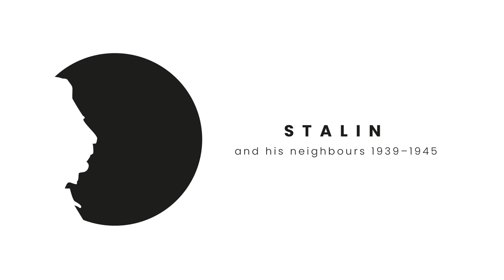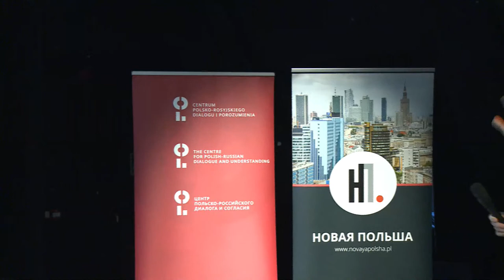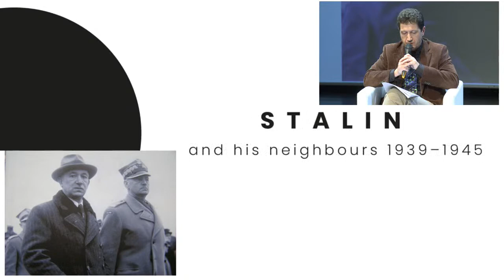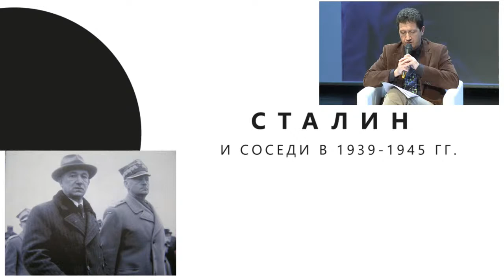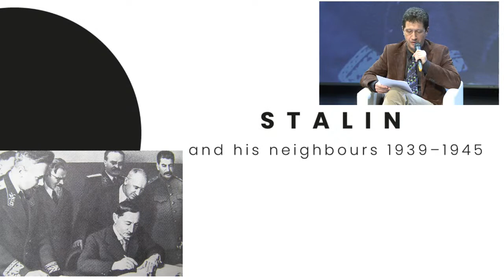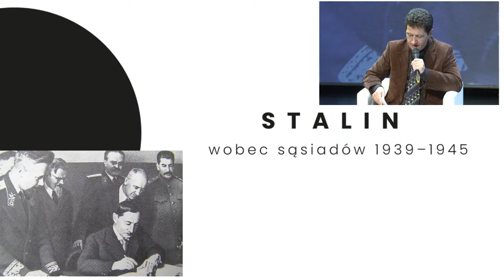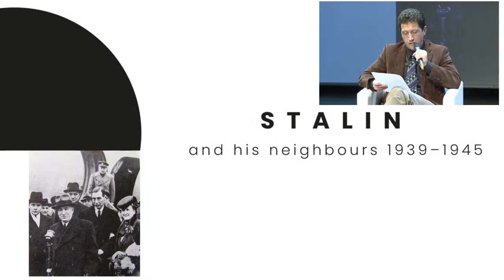Stalin and his neighbours 1939–1945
The conference entitled “Stalin and his neighbours 1939–1945” seeks to analyse the existing interpretations of the aims of USSR policy towards Poland and other countries of the region during World War II, and to identify research gaps.

The idea to organise this conference was directly inspired by the 80th anniversary of General Władysław Sikorski’s trip to the USSR. The Polish prime minister and commander-in-chief intended to hold personal talks with the highest authorities of the USSR in order to facilitate the settlement of disputable issues between Poland and the USSR in the future, and to maintain cooperation in the war against Germany, established after the resumption of diplomatic relations between the two countries.

15:04 Welcome: Dr. Ernest Wyciszkiewicz, Prof. Marek Kornat
17:59 Panel I, moderator: Dr. Sławomir Dębski, The Polish Institute of International Affairs
25:38 Prof. Vladimir Nevezhin, Institute of Russian History, Russian Academy of Sciences_online
Andrey Vyshinsky: First steps of Stalin’s diplomat (September 1940 – June 1941)
45:01 Prof. Marek Kornat, Institute of History, Polish Academy of Sciences, General Sikorski and the Soviet Union (August 1939 – June 1941)
1:12:30 Prof. Mariusz Wołos, Pedagogical University of Krakow, Soviet diplomacy towards General Władysław Sikorski’s visit to the USSR in December 1941

2:16:14 Presentation of two volumes of the series of documents on Polish-Soviet relations

2:56:08 Panel II, moderator: Dr. Bartłomiej Gajos, Centre for Polish-Russian Dialogue and
Understanding
2:58:01 Dr. Magdalena Hułas, Institute of History, Polish Academy of Sciences, Anthony Eden and Władysław Sikorski in Moscow in December 1941
3:16:14 Dr hab. Tadeusz Paweł Rutkowski, University of Warsaw, Between December and December (1941–1942): Key aspects of Polish-Soviet relations in the light of existing
historiography
3:38:57 Prof. Jacek Tebinka, Institute of Political Sciences, University of Gdańsk, Stalin, Great Britain and Poland: Questions without answers
4:03:32 Dr. Łukasz Adamski, Centre for Polish-Russian Dialogue and
Understanding, “The Ukrainian argument” as an element of diplomacy for Poland and the USSR

5:56:52 Panel III, moderator: Prof. Jacek Bruski, Institute of History, Jagiellonian University
5:58:30 Prof. Radosław Żurawski vel Grajewski, Institute of History, University of Lodz, Impact of the Soviet factor on the formation of BritishCzechoslovak relations during World War II: A review of
issues
6:29:59 Dr. Dušan Segeš, Institute of History, Slovak Academy of Sciences, The Soviet factor in Czechoslovakia’s policy towards Poland 1939–1945
6:52:18 Prof. Vít Smetana, Institute of Contemporary History, Czech Academy of Sciences Czechoslovakia in the foreign policy of the USSR 1939–1945
7:17:31 Prof. Jakub Wojtkowiak, Adam Mickiewicz University in Poznań, The road to the Soviet-Japanese Pact of Neutrality (1939–1941)
7:43:50 Dr Daqing Yang, Elliott School of International Affairs, commentator